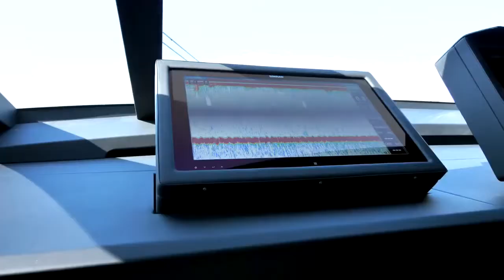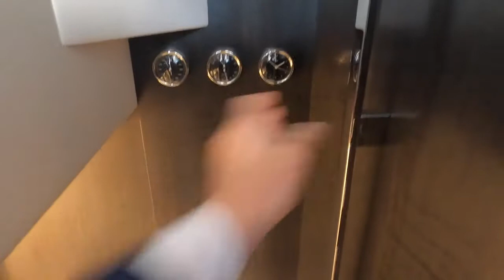Pershing 9x superyacht​​​ superyachts​​​ yachts​​​ boats​​​